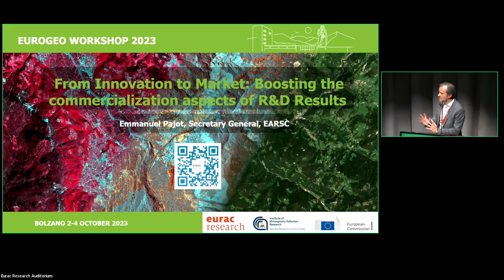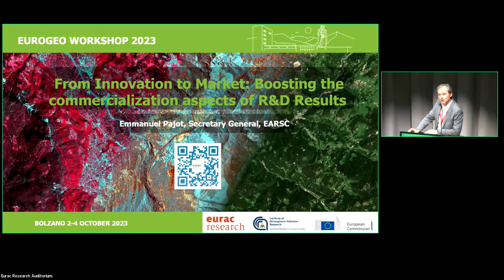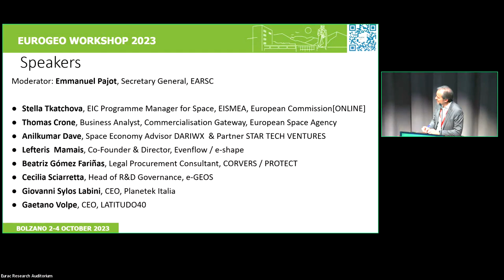EuroGEO 2023: From Innovation to Market: Boosting the commercialization aspects of R&D Results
Chairs:
Emmanuel Pajot (EARSC), Francesca Piatto (EARSC)
Scope and Objectives:
The session aims shedding light on tools available to EO solution developers participating in EU-funded projects to commercialise their results.
Presentations – session layout:
Round table discussion
Moderator: Emmanuel Pajot (Secretary General, EARSC)
Stella Tkatchova (EIC Programme Manager for Space, EISMEA, European Commission)
Thomas Crone (European Space Agency)
Anilkumar Dave (Space Economy Advisor DARIWX - Partner STAR TECH VENTURES)
Lefteris Mamais (Co-Founder & Director, Evenflow / e-shape)
Beatriz Gómez Fariñas (Legal Procurement Consultant, CORVERS / PROTECT)
Cecilia Sciarretta (Head of R&D Governance, e-GEOS)
Giovanni Sylos Labini (CEO, Planetek Italia)
Gaetano Volpe (CEO, LATITUDO40)
EuroGEO 2023: linking national, European, and global perspectives